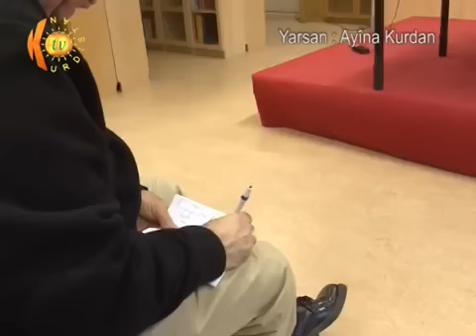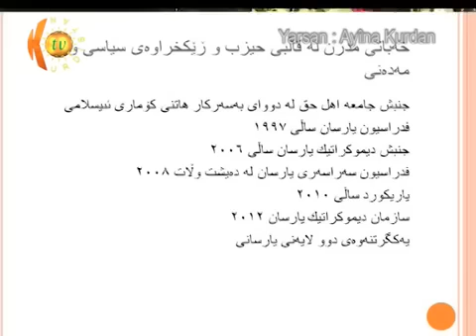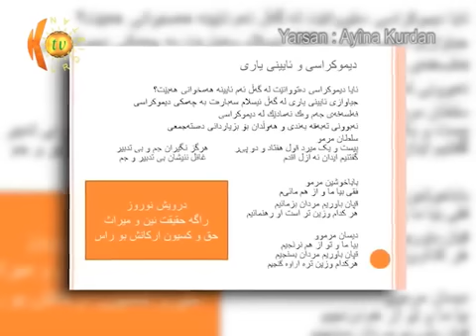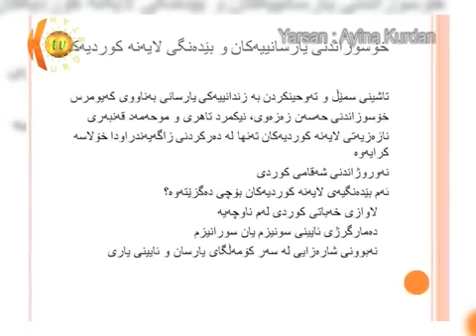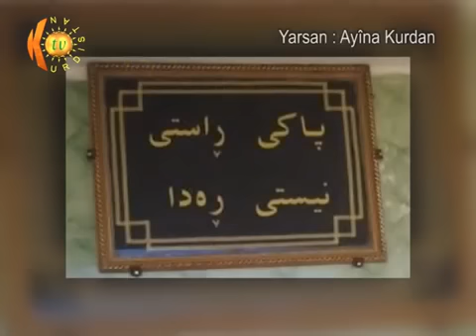سخنرانی کاک حسین خلیفه له باره آیین یارسان کوردان یارسانی (کوردان یارسانی)